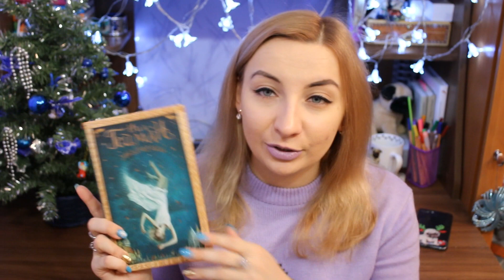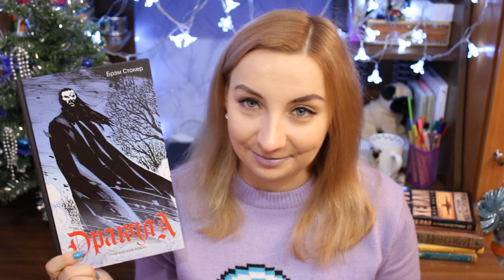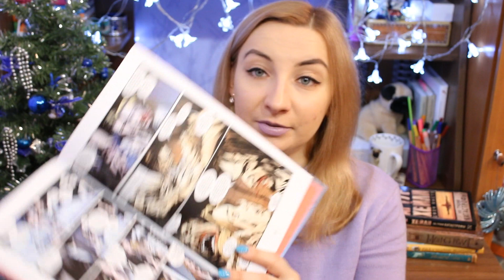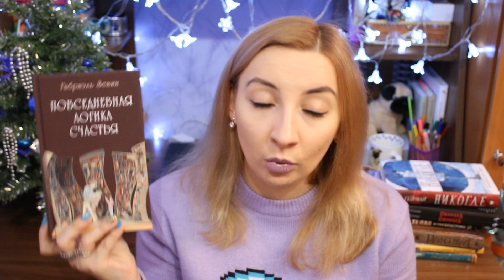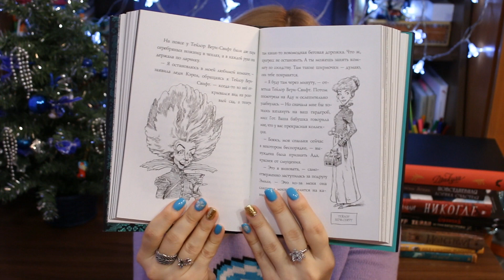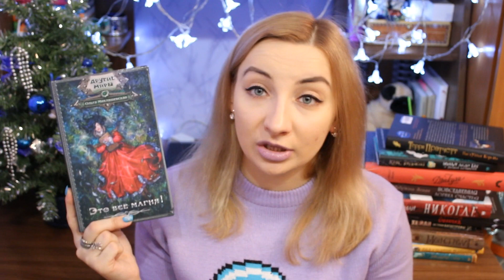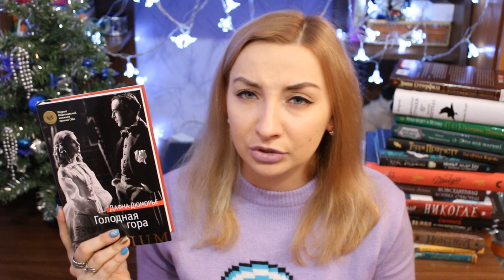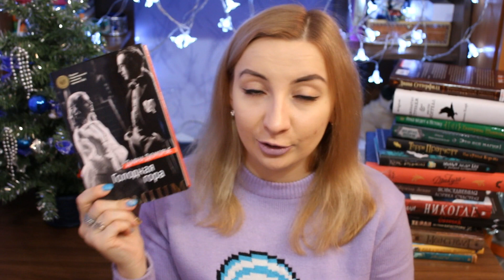БОЛЬШИЕ книжные покупки || Гейман, Пратчетт, Уорхол, Дюморье и другие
=^.^= Разверни меня =^.^=

Теперь я есть в Wattpad и Periscope: @Rina_Rua

Это всё магия!

Миры Артура Кларка

Философия Энди Уорхола (от А к Б и наоборот)

1913. Лето целого века

Мисс Черити

*если вы купите книги по этим ссылочкам, то мне будет приятно и бонус от Лабиринта и Озона^^